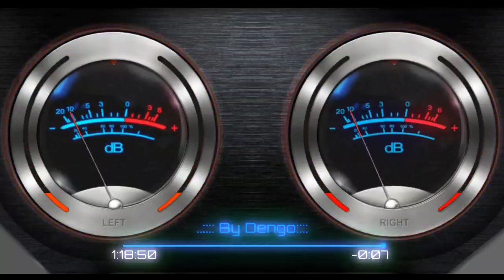Dengo - Vol 1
Dengo N° 1